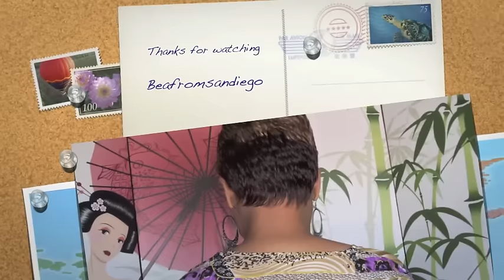Vanessa Zoom Wig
This wig features a short pixie cut with tapered sides.